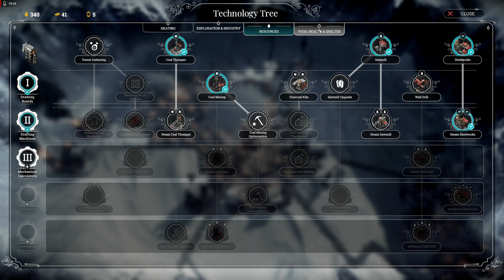FrostPunk A New Home Ep 5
The uphill battle is real!